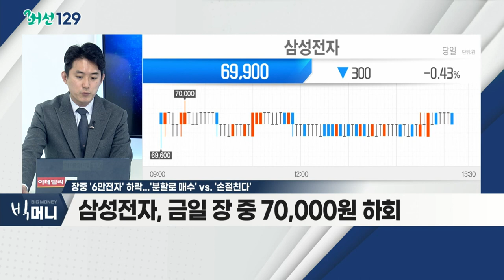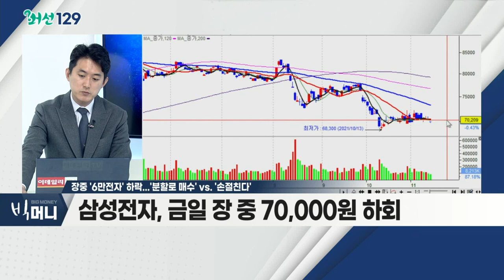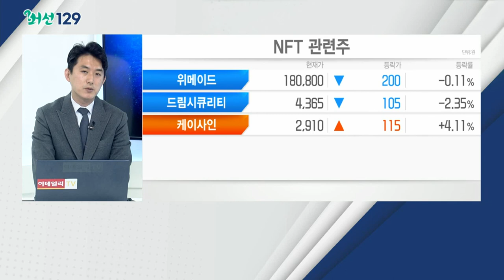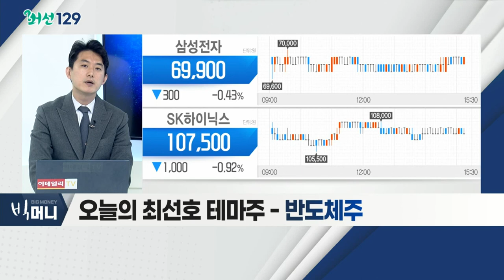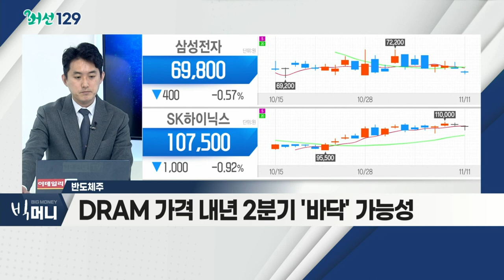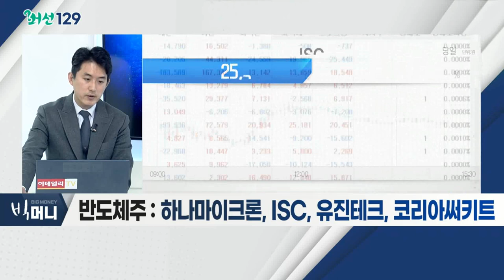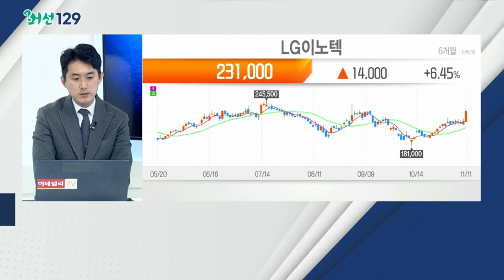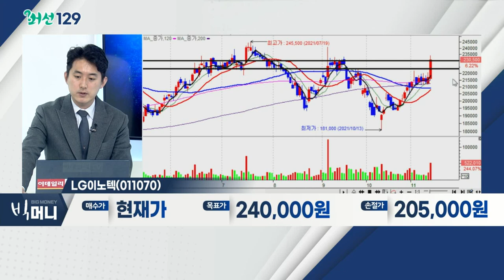LG이노텍(011070)... 반도체주 / 장중 '6만전자' 하락... '분할로 매수' vs. '손절친다'_머선129 (20211111)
# 장중 '6만전자' 하락... '분할로 매수' vs. '손절친다'
- 삼성전자, 금일 장 중 70,000원 하회
- 지난 8일 70,000원 하회 이후 3거래일만
- 외국인 매도세ㆍ반도체 업황 불확실성
- 관련 테마: 반도체, IT 부품ㆍ장비, 자동차

- DRAM 가격 내년 2분기 '바닥' 가능성
- '인텔' 신규 플랫폼 출시 시 본격 DDR5 수요 기대
- 후공정 생산 관련 큰 변화 기대
- 파운드리 시장 성장세 지속
- 하나마이크론, ISC, 유진테크, 코리아써키트

- 애플 카메라 모듈 부문 견고한 점유율
- 기판 소재 사업부, 수익성 증가세
- 5G 시장 급성장… 장기적 수혜 예상